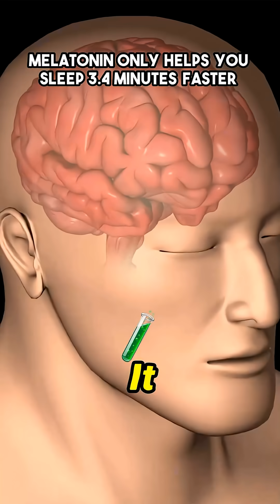STOP Taking Melatonin Until You See This Science!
Dr. Matthew Walker, the renowned sleep scientist, drops some serious truth bombs about the popular sleep supplement, melatonin. Many believe it's the key to deep rest, but the data suggests a surprisingly small impact. Apparently, the hormone acts more like a starter pistol for sleep, signaling the body that night has arrived, rather than being the actual engine that creates sleep itself. Astonishing meta-analyses reviewed show that for many users, the benefit amounts to only shaving off a few minutes from sleep onset time—barely more than the placebo effect! Before reaching for that bottle tonight, catch the full explanation on why this widely used chemical might not be the sleep miracle everyone thinks it is.